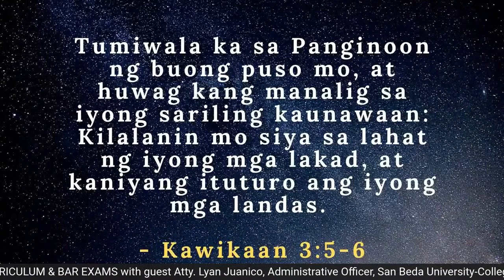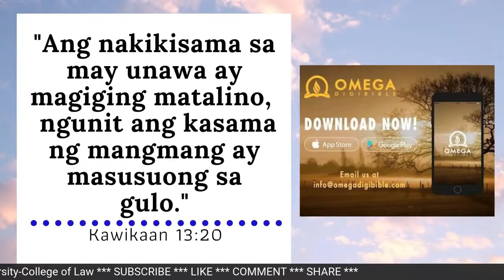CHANGES IN THE LAW CURRICULUM & BAR EXAMS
Atty.  Lyan Juanico discusses the significant changes in the law curriculum and bar exams,